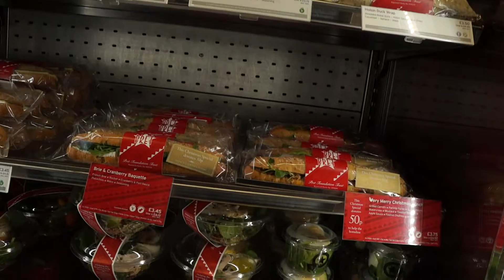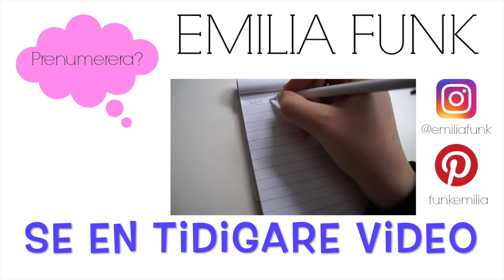Em&Mo i London 1 | vlogg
Jag och Mo är i London i en vecka och här kommer en vlogg på vår resa dit och vår första dag!

Redigerat i: iMovie
Filmat med: Sony Nex F3

Hitta mig på sociala medier:
Snap: funkeeen